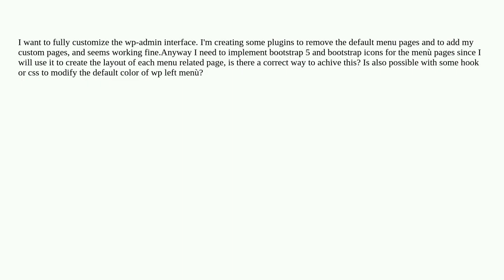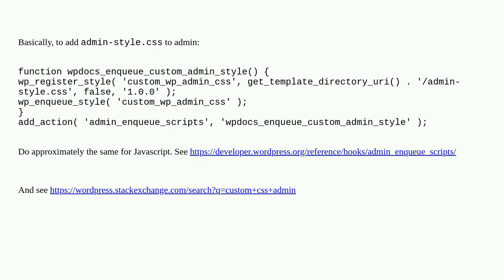Wordpress: Import bootstrap 5 and bootstrap icons in wp-admin backend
Import bootstrap 5 and bootstrap icons in wp-admin backend

A special thanks goes out to the community

  admin-menu wp-admin customization dashboard